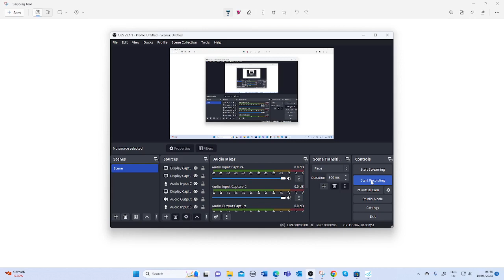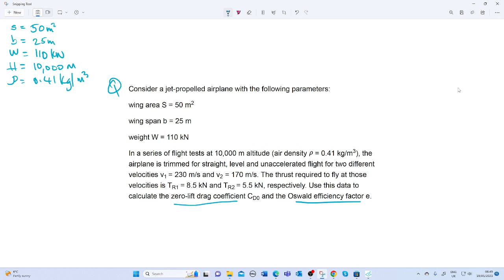How to calculate Coefficient of Drag at zero lift,Oswald Efficiency factor of Jet Propelled Aircraft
How to calculate the zero lift coefficient of drag and Oswald efficiency factor of a jet propelled aircraft